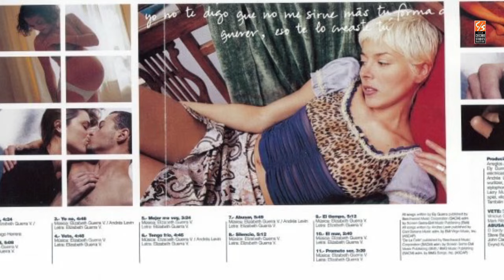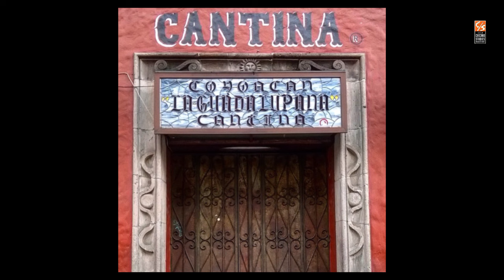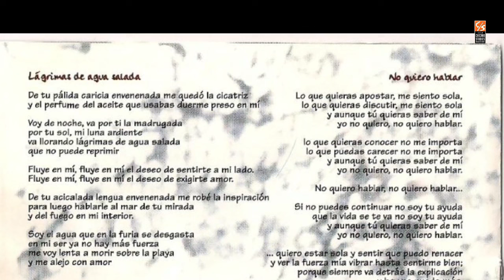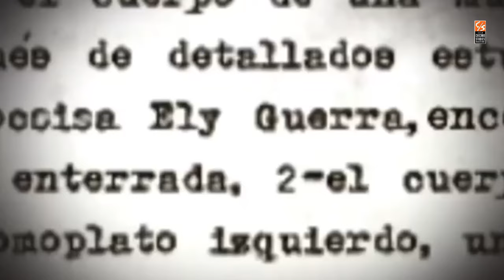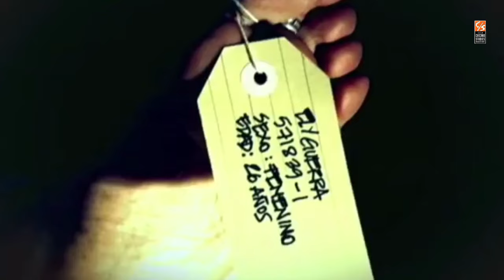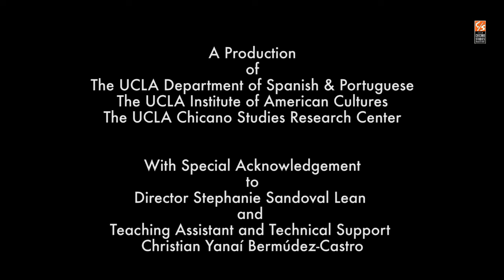Héctor Calderón in Conversation with Singer-Songwriter Ely Guerra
Mexican singer-songwriter Ely Guerra and UCLA professor Héctor Calderón converse on Mexican culture through literature, music and film as part of professor Calderón's Spanish 150 class at UCLA. Guerra served as a UC Regents' Lecturer for 2015-16.

Mexican singer-songwriter Ely Guerra, author of award-winning musical compositions that celebrate the popular and folkloric traditions of Mexico with contemporary themes, won a Latin GRAMMY for "Best Alternative Music Album,” was featured on the cover of TIME magazine as one of "The Most Promising Performers in the Mexican Rock Scene," and contributed to the movie soundtrack of Amores Perros.

Professor Héctor Calderón is a specialist in Spanish American, Mexican, and Chicano literatures and cultures. He began his career in Spanish American literature with a focus on early modern Spain. His conciencia y lenguaje en "El Quijote" y "El obsceno pájaro de la noche" (Pliegos 1987) examines two classic novels within their respective modern and postmodern contexts.

Calderón is widely known for his contributions to Chicano literary studies. His co-edited anthology "Criticism in the Borderlands" (Duke 1991) is considered one of the founding works in the field. His most recent book is "Narratives of Greater Mexico: Essays on Chicano Literary History, Genre, and Borders" (Texas 2005). Calderón's numerous publications have concentrated on border studies and the North American Mexican cultural diaspora. His current research projects include Mexican literature, film, and rock and Mexican American fiction of Los Angeles. His forthcoming publications include "The Chicana and Chicano Literary Canon" for the Routledge Companion to Latino/a Studies and "Interview with Héctor Calderón" for White Rabbit: English Studies in Latin America.

For more information about the UCLA Chicano Studies Research Center,